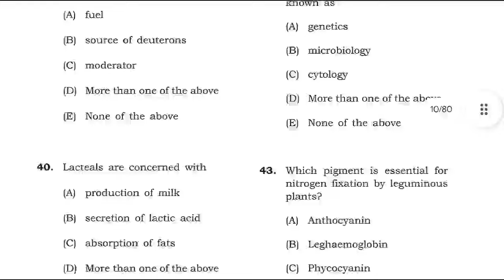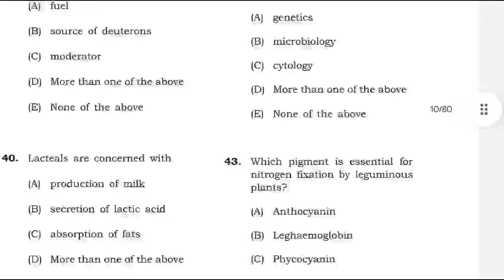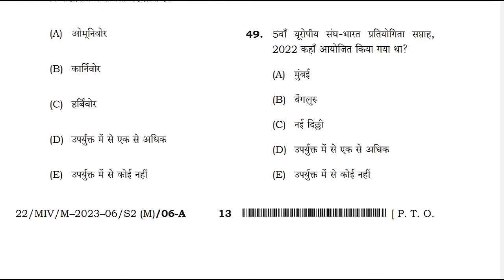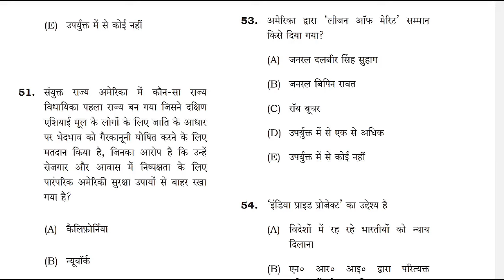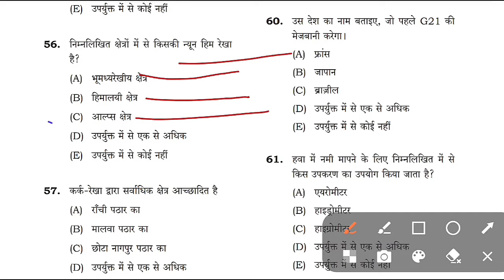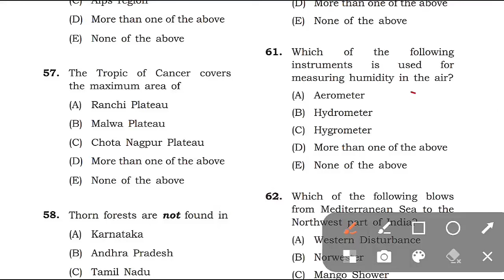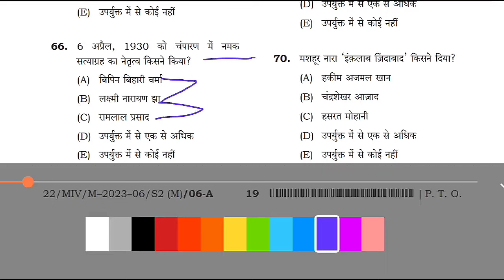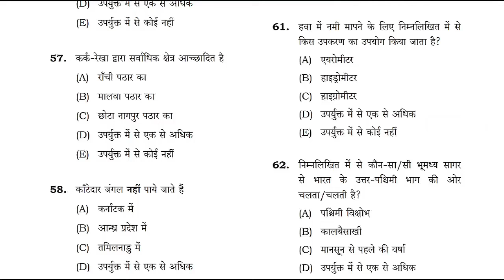BPSC TRE 3.0&4.0 GK/GS | GS के ये प्रश्न exam से पहले जरूर करो